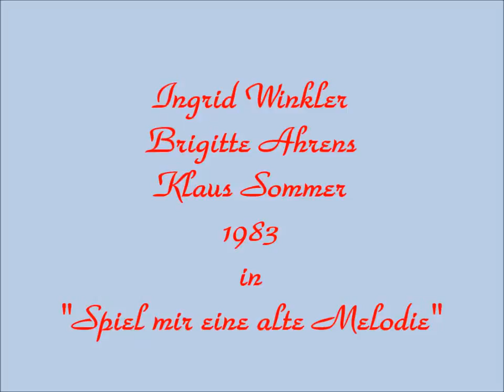Ingrid Winkler, Brigitte Ahrens und Klaus Sommer - 1983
Medley aus der Fernsehsendung "Spiel mir eine alte Melodie"
1983 aus der Stadthalle Karl- Marx- Stadt